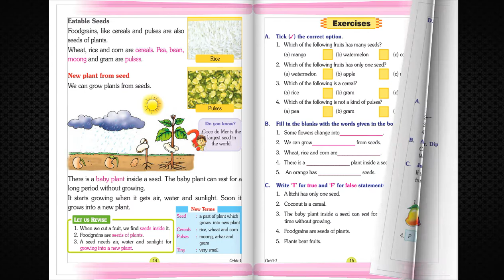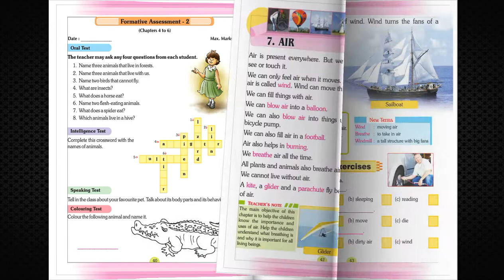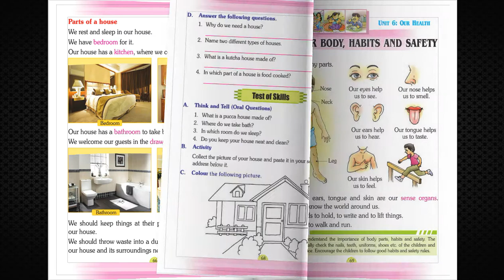TV ANAND BOOKS AB 200 ORBIT 1